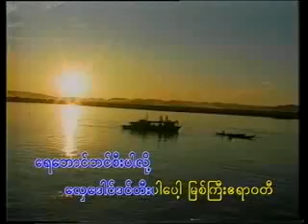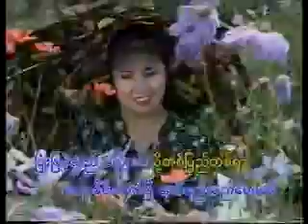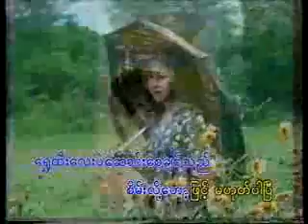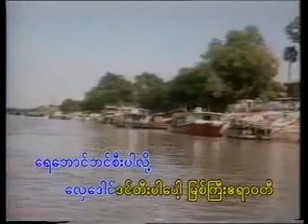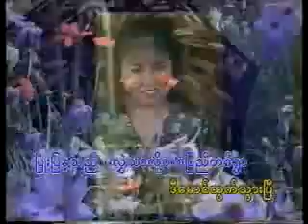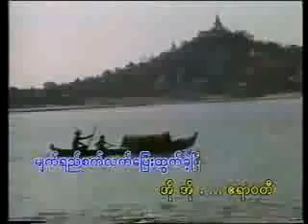Aung Thu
လြမ္းရေတာ့မည္.. ဧရာ၀တီ.